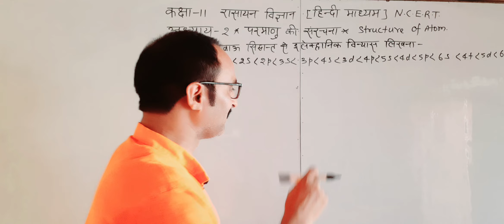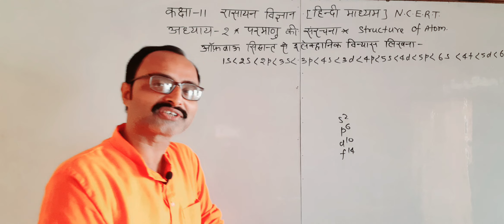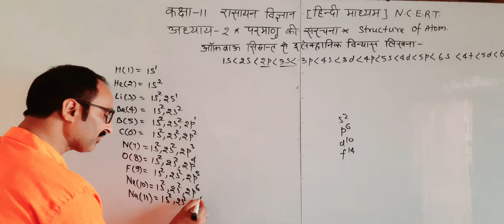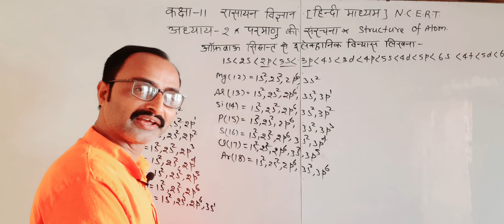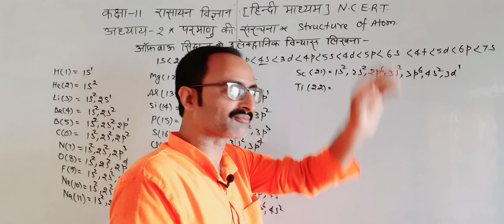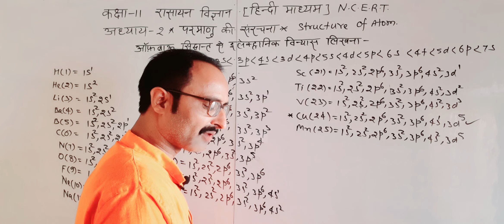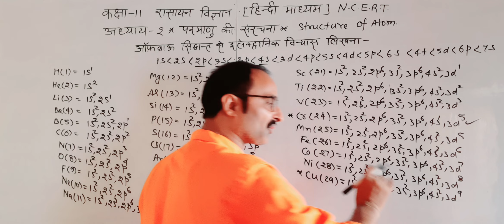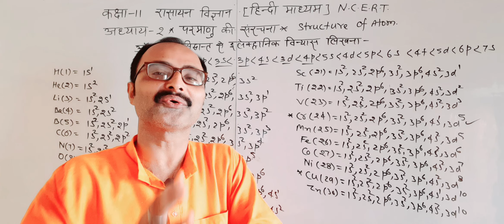आँफ़बाउ नियम से तत्वों का इलेक्ट्रॉनिक विन्यास लिखना!कक्षा-11रासायन विज्ञान/अध्याय 2/परमाणु संरचना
आँफ़बाउ नियम से तत्वों  का इलेक्ट्रॉनिक विन्यास लिखना!कक्षा-11रासायन विज्ञान/अध्याय 2/परमाणु  संरचनाआँफ़बाऊ सिध्दांत/ऊर्जा स्तर आरेख/ (n+l) नियम/कक्षा-11रासायन विज्ञान[N.C.E.R.T]अध्याय 2/परमाणु की संरपाॅली  का अपवर्जन नियम/हुण्ड का अधिकतम बहुलता  का नियम/कक्षा-11रासायन विज्ञान/अध्याय 2/परमाणु  की संरचना /बरी  नियम से H से Ag तक  का इलेक्ट्रॉनिक विन्यास/कक्षा-11रासायन विज्ञान[N.C.E.R.T]अध्याय 2/परमाण4वीॅ कोश में 32 इलेक्ट्रॉन  कैसे व्यवस्थित होते  है?